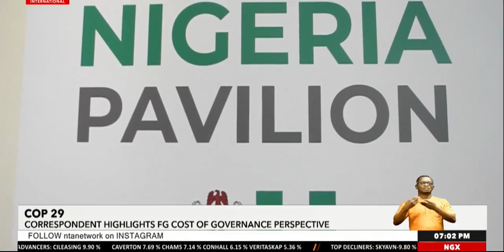COP 29: Correspondence Highlights FG's Cost Of Governance Perspective | NTA